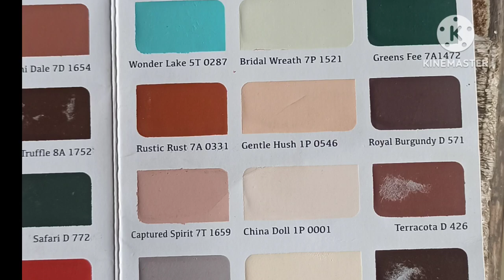wall colour chart||colour combination 🔥🏡 nerolac paint colour chart ||colour shade card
ghar ko colour kare apne phone se||ghar ka colour pasand Karen apne mobile se